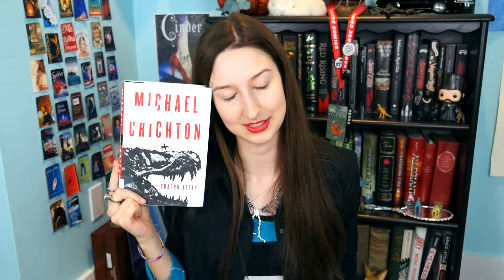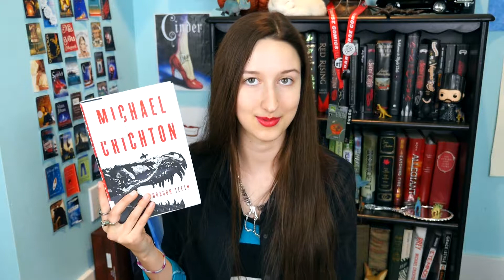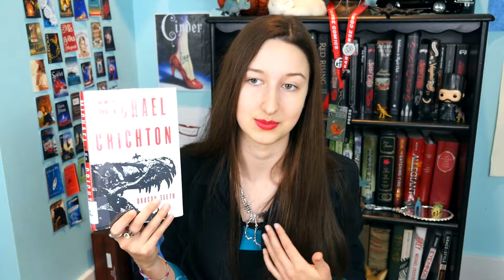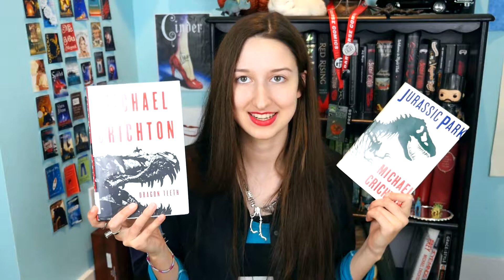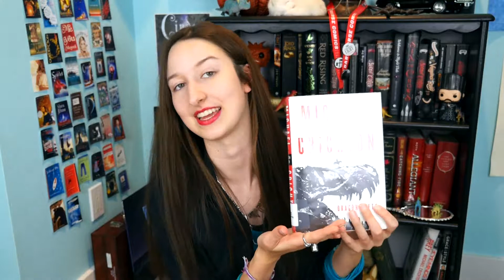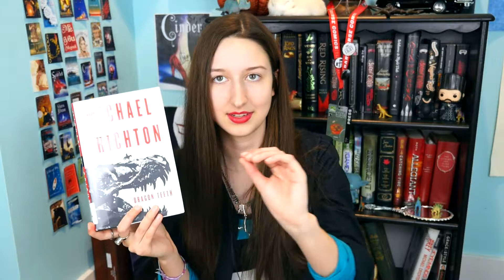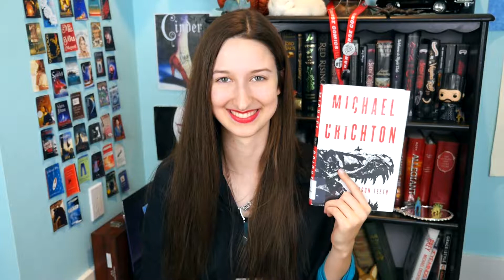Dragon Teeth by Michael Crichton BOOKTALK | LillyWhy?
My review of the most recently released book by the late author of Jurassic Park. Listen to the opinions of a stranger once more on the topic of Dinosaur themed literature! I mention Back to the Future 2 in this video, but I meant to compare this book to part 3. The western one. I was confused, you know how time travel can be.
WARNINGS WILL BE GIVEN BEFORE THE SPOILERS APPROACH.